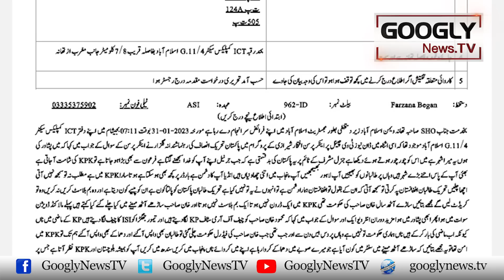Fawad Ch Aur Sheikh Rasheed Kai Baad Giraftari Ka Number Kis Ka Hai? | Googly News TV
Fawad Ch Aur Sheikh Rasheed Kai Baad Giraftari Ka Number Kis Ka Hai?